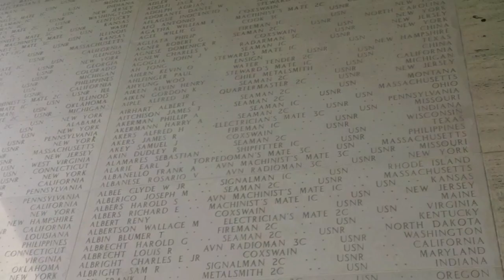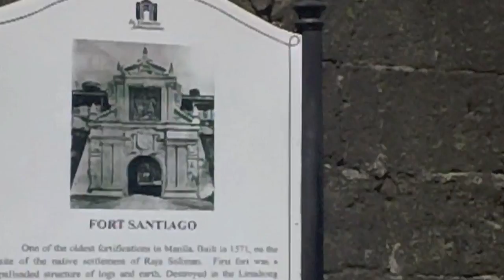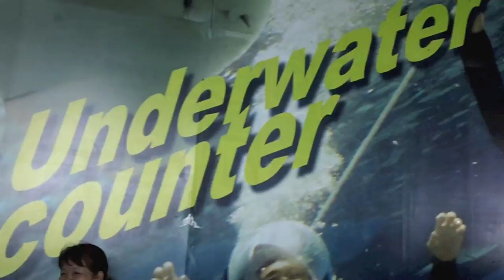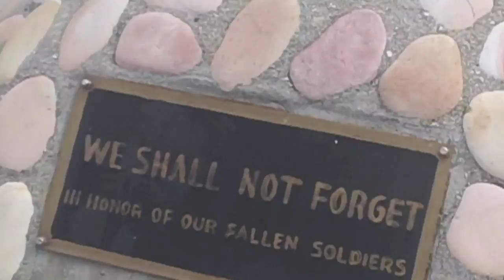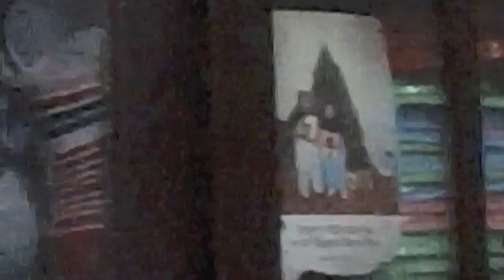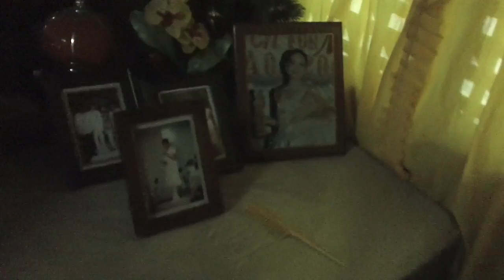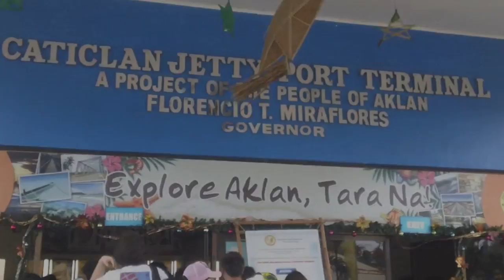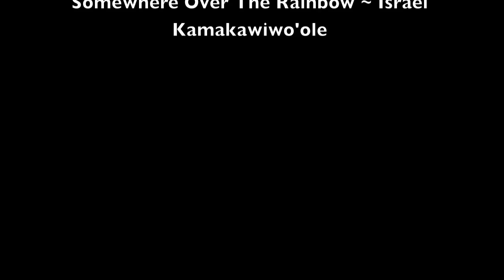Philippines Trip 2011 HD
January 6 - January 27, 2011 Trip to the Philippines
Manila, Corregidor Island, Roxas City, Dao, Boracay, Ilioilo, Kalibo

Also, please try out my Android App! It is an app I made for a school project. Please download, rate, and like! Thanks :)